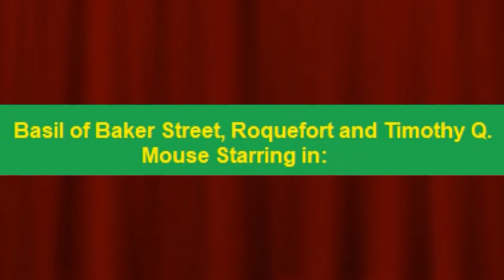The Three Little Mice (1933) A Silly Symphony (Starring Basil, Roquefort, and Timothy)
My crossover short, a rendition of Disney Silly Symphony´s The Three Little Pigs. It Appeared on Youtube on May 4, 2022.

Cast:
Timothy Q. Mouse ("Dumbo") as Fifer Pig
Roquefort ("The Aristocats") as Fiddler Pig
Basil of Baker Street ("The Great Mouse Detective") as Practical Pig
Scar ("The Lion King") as Big Bad Wolf
Djali ("The Hunchback of Notre Dame") as Big Bad Wolf's The Poor Little Sheep Costume
Charles Muntz ("Up") as Big Bad Wolf's Fuller Brush Man Costume